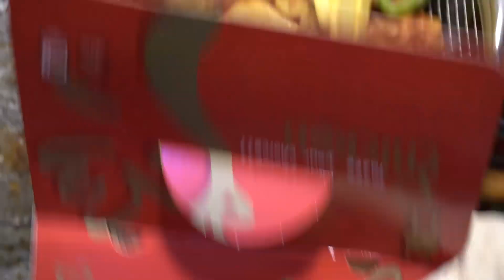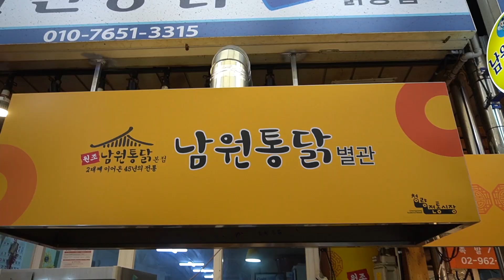쉬지 않고 튀겼다 !! 고추통닭 - 청량리시장 통닭거리 / Korean Fried Chicken, chilli chicken - korean street food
Korean Street Food-Fried Chicken
청량리남원통닭
가격 / 후라이드 치킨 (대) : KRW 14,000 (USD 11.8)